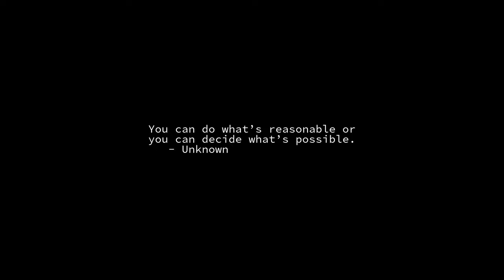Sunrise Time-lapse: Monday, July 11, 2022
On this day:
   John Quincy Adams, 6th President of the United States, born in
   Braintree, Massachusetts, 1767
   Mongolia gains independence from China, 1921
   National Holiday in the Mongolian People's Republic
   George Gershwin dies in Hollywood, California, 1937

Today's random fortune, quote, or snark:
"... the Mayo Clinic, named after its founder, Dr. Ted Clinic ..."
        -- Dave Barry